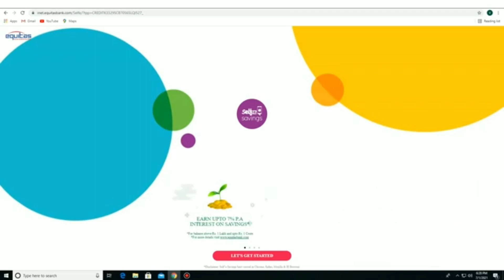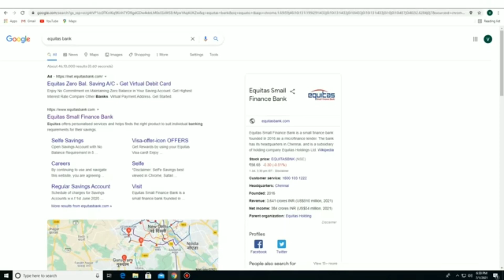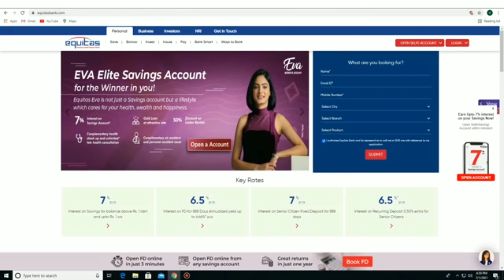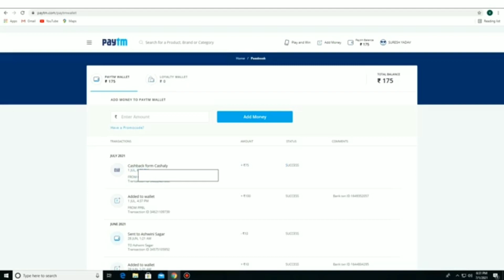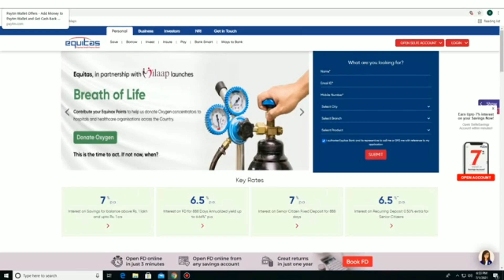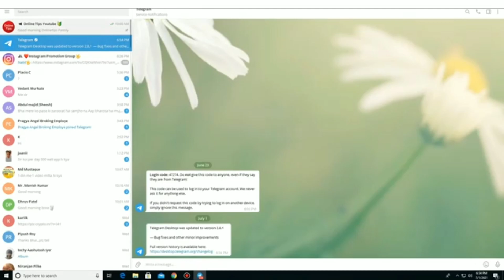Earn Money Online | Live Payment Proof | Best income Earn Online